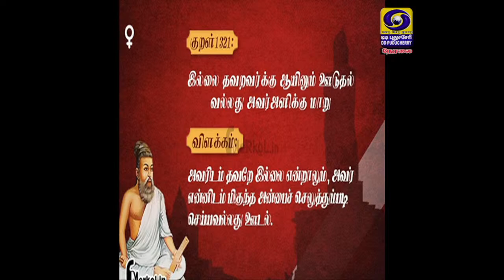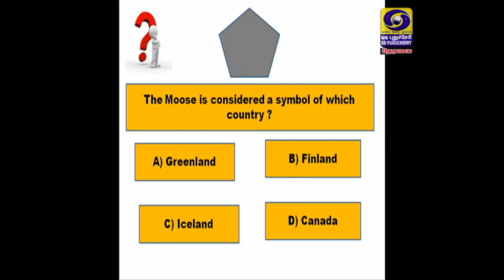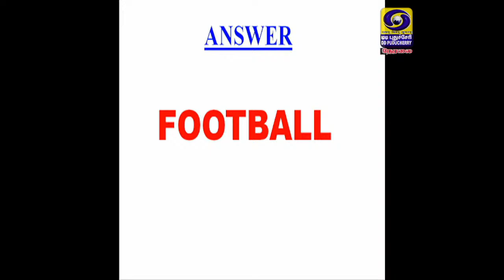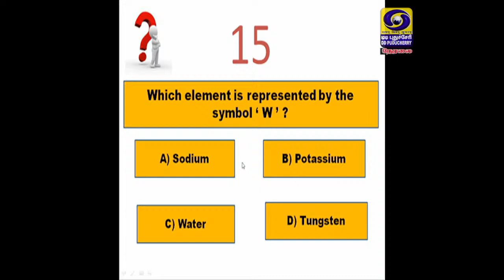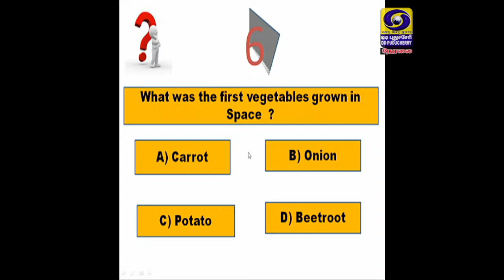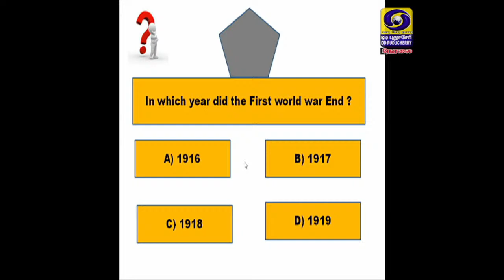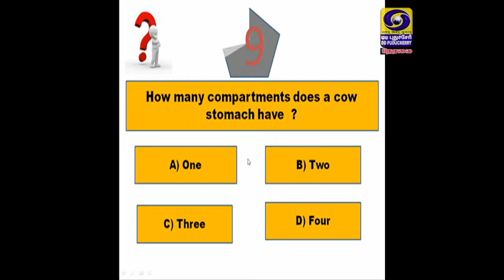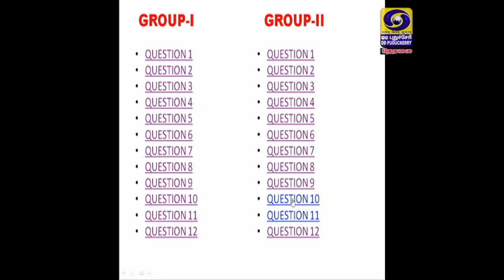Kelvikenna Bathil - Quiz | 26.11.2022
Kelvikenna Bathil  is a quiz programme. This programme is telecast every Saturday at 05:30 PM on DD Puducherry.